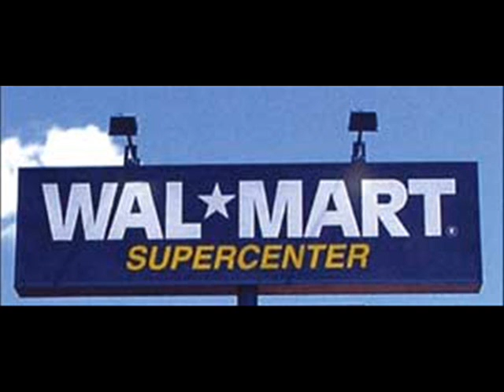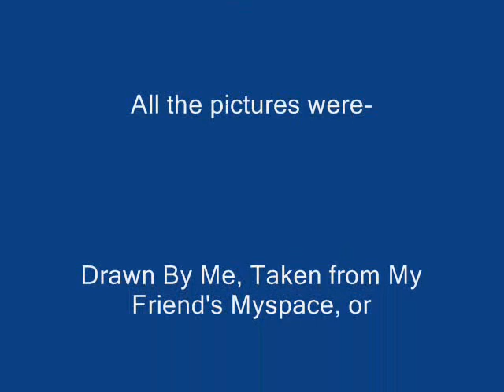I'm a wigga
funny as hell by weird al